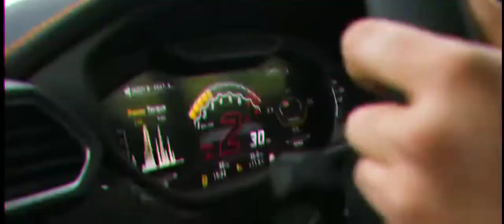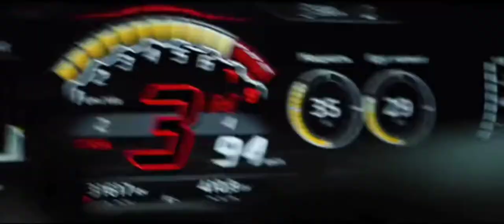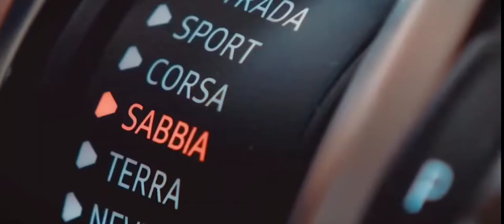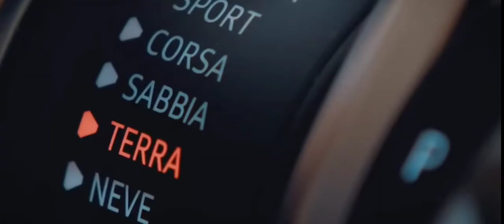LAMBORGHINI URUS with Tokyo Drift song